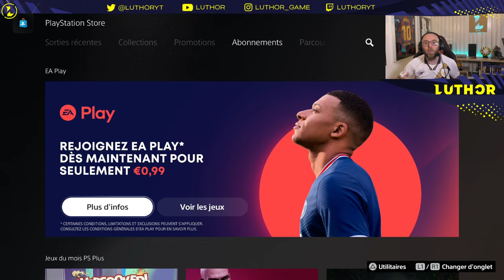Jouer 20h a l'EARLY ACCES de FIFA 22!!! (PS5)